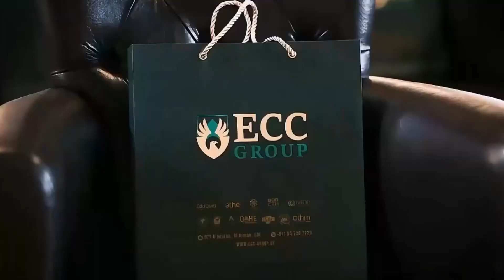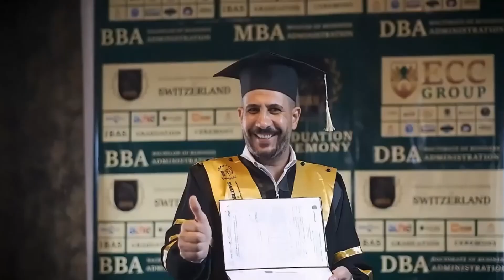𝐒𝐰𝐢𝐬𝐬 𝐆𝐫𝐚𝐝𝐮𝐚𝐭𝐞 #29/06/2024 #